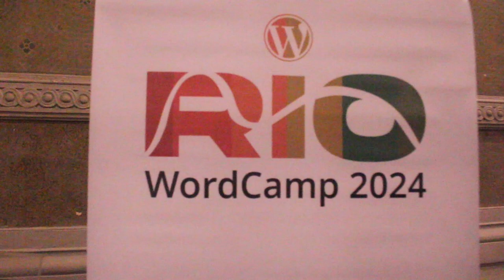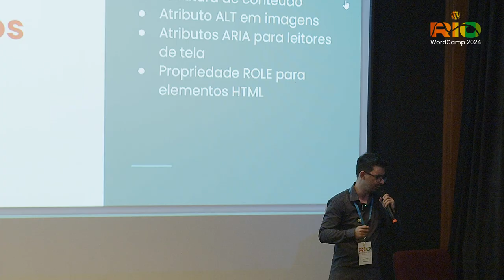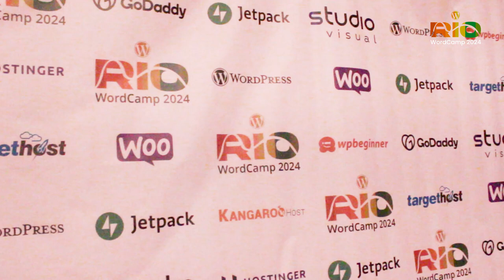WordCamp Rio 2024 Vídeo oficial do evento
Video final do evento.
Final cut.
After movie.